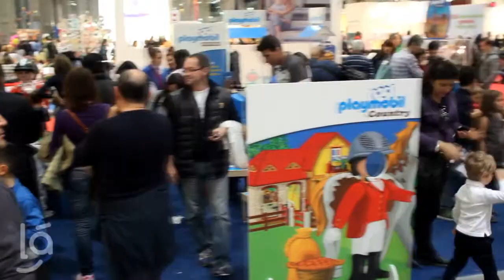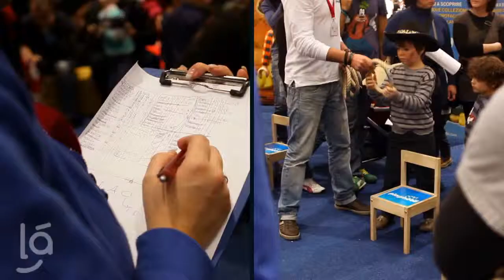Playmobil Xmas Tour 2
Il video ufficiale del Tour Natalizio 2012 di Playmobil: scopri tutte le tappe, i Centri Commerciali coinvolti e le collezioni presentate quest'anno!